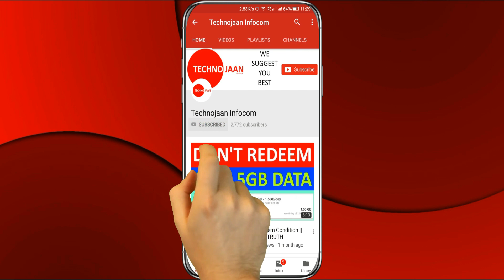Netflix, Amazon Prime, Hotstar Subscription offer by Airtel, Vi & Jio | Best Subscription Wala Plan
Is video pe Jio Airtel & Vi Postpaid OTT Apps Subscription OCT 2020 ke Plan ke bare mai bataye hai.